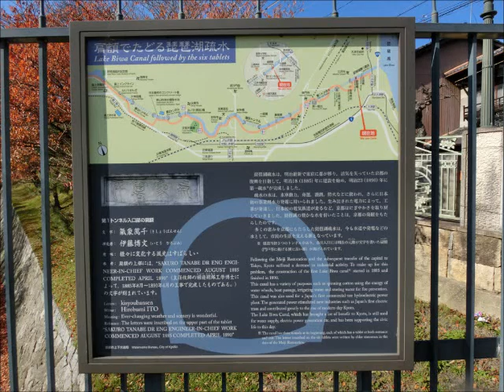「琵琶湖疏水」 第一トンネル東口洞門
第4回　秋の琵琶湖疏水「明治ロマンの道」ウォーク　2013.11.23